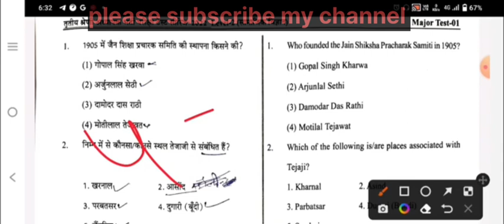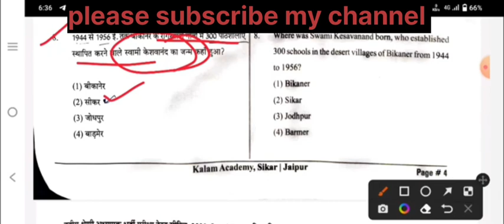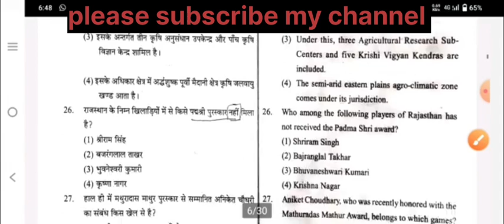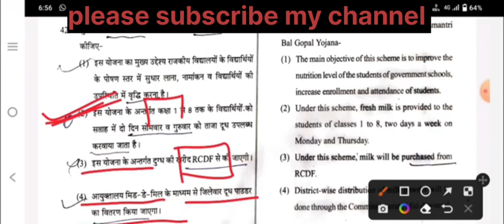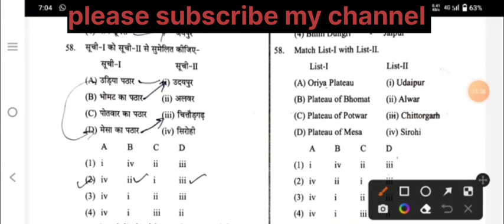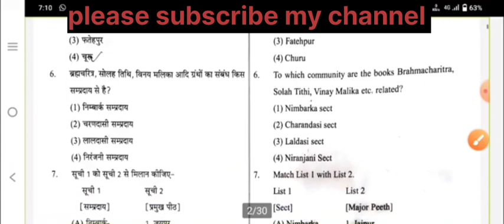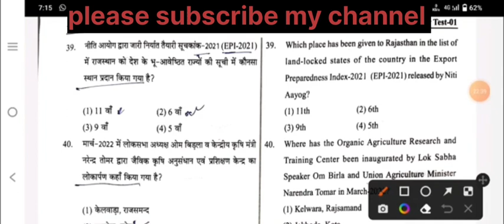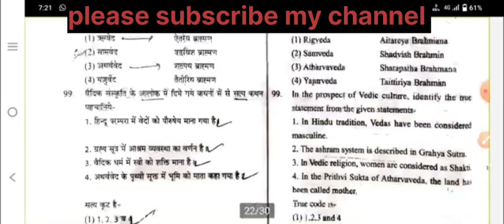KALAM MAJOR TEST -01| SST SOLUTION| ALL TEST SERIES AND RPSC AND RSMSSB PRIVIOUS YEAR QUESTIONS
RMSSB AND 3RD IMPORTANT QUESTIONS AND TOPICS

Kalam Academy GK Paper Solution, Gk Paper Answer key Kalam, Kalam academy Minor Test paper, Kalam academy 27 November paper, Kalam academy modal paper,
2nd_grade_Psychology_Paper, Pre_gk_Paper 2ndgrade,Kalam Academy, Kalam academy sikar, Kalam academy Pre Exam
Utkarsh classes jhodpur, utkarsh classes,
kalam,
reet final answer key 2022,
1st grade science 1st paper,
2nd grade gk utkarsh classes,
dheer singh dhabhai,
dheer singh dhabhai psychology Reet,
first grade,